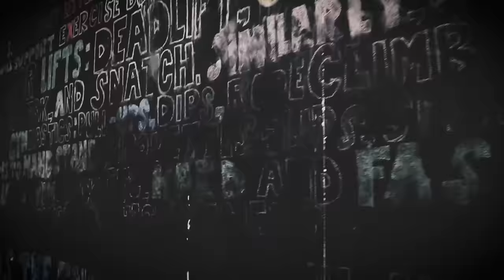Никола е Специјален тип на Авантурист - Приказни за Килиманџаро, Арарат, Иран, Етна, Чиле...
Никола Нешкоски е посебен вид на авантурист. Разговаравме за неколкуте ненормално јаки и интересни експедициски авантури што ги реализирал.

МАИЧКИ: 800 денари
Нарачки преку инстаграм дм на:
Плаќање, подигање и БЕСПЛАТЕН ТРЕНИНГ во Кросфит Скопје, Кисела Вода, под Гет Кафе.

Email in the channel "About" section.

(00:00) - Вовед, шпица, маички
(02:00) - Почетоците
(23:30) - Килиманџаро, Танзанија (5895м)
(39:45) - Дамаванд, Иран (5671м)
(54:30) - Арарат, Турција (5137м)
(01:05:00) - Со шака апчиња во Иран (заради повредено колено)
(01:14:20) - Етна, Италија (3357м)
(01:23:00) - Охос дел Саладо, Чиле (6893м)
(01:56:20) - Ни точакот веќе не работеше
(02:02:05) - Кога ќе се вратиш дома си како допингуван
(02:08:05) - Идни подвизи
(02:18:30) - Нема откажување